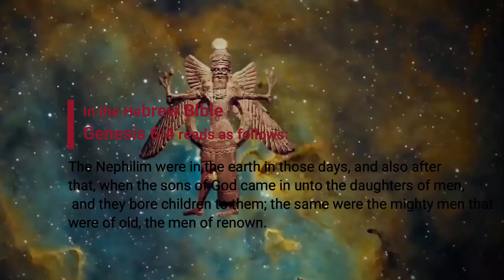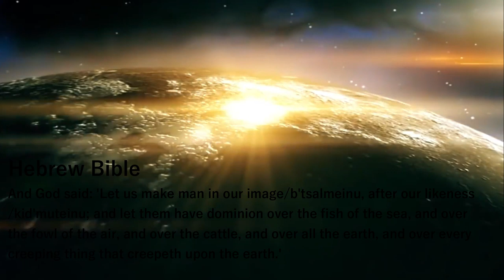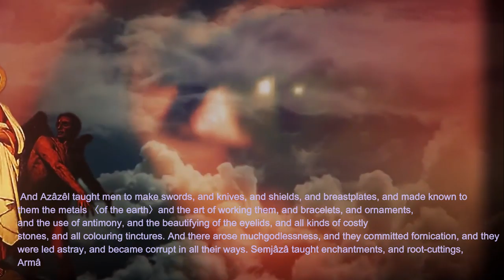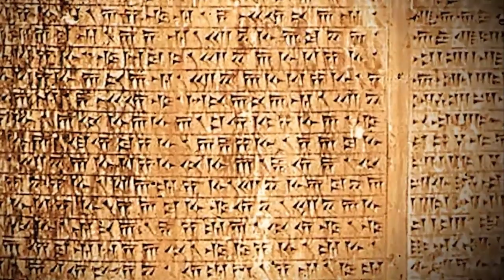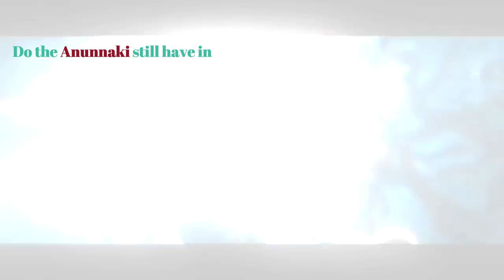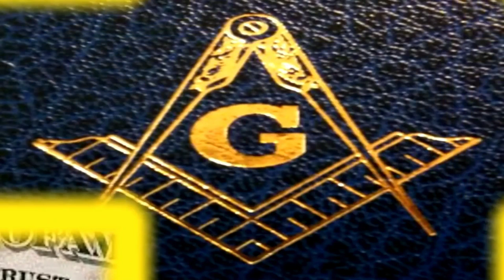ENKI - ENLIL - ANU TWO SONS AT WAR - THE ANUNNAKI 2019 HD